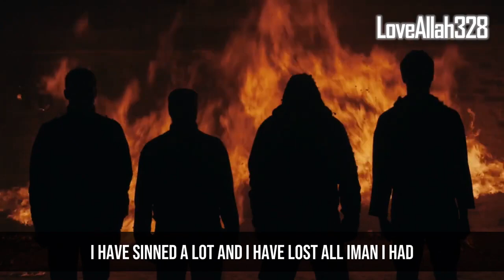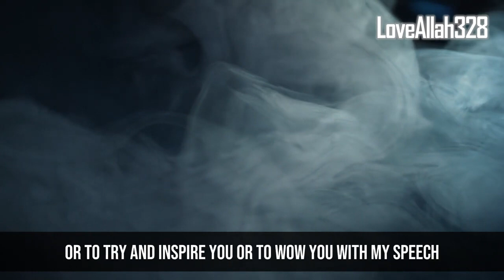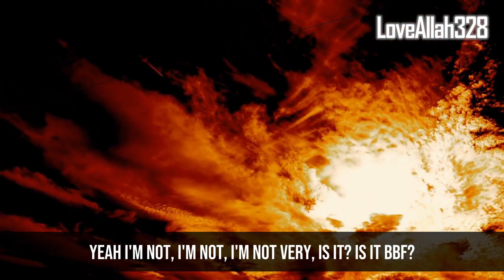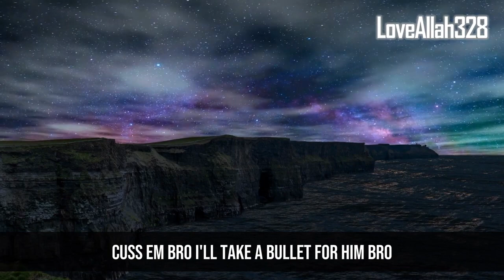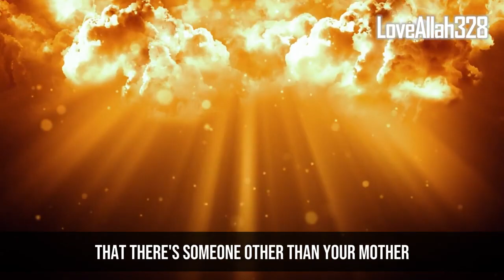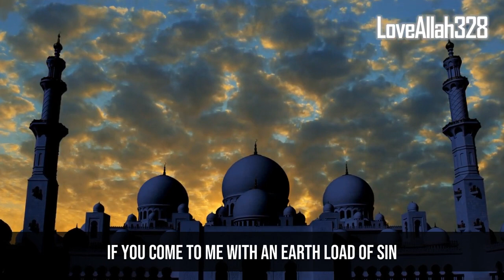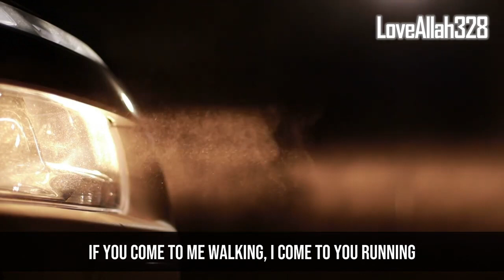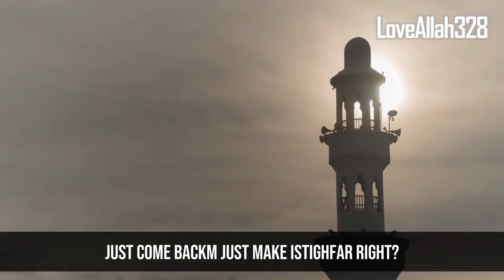Allah Speaks to Sinners Who Have No Hope